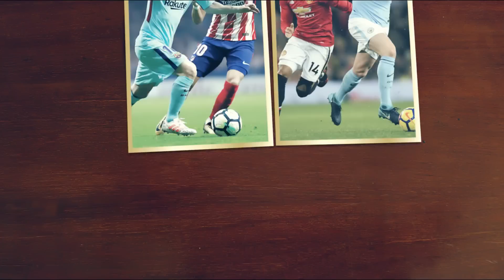K+ Khuyến mại Tết 2018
Cùng K+ đón LỘC XUÂN! Từ nay đến hết 15/02/2018, truyền hình K+ tặng ngay ưu đãi giảm 50% giá trọn bộ thiết bị HD và 1 tháng miễn phí cho khách hàng đăng ký mới ít nhất 6 tháng trở lên.
Để biết thêm chi tiết, truy cập www,kplus.vn hoặc gọi hotline 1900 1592